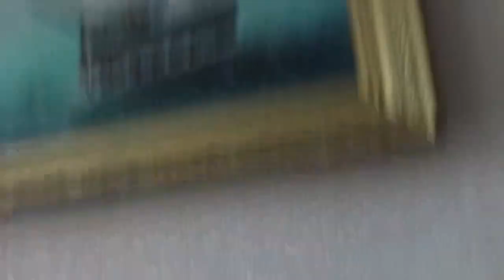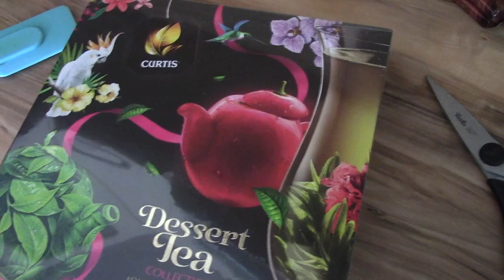Art Manij VLOG Дима занимается ремонтом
Как помочь каналу:
2.Поставь палец вверх к этому видео.
3.Напиши комментарий к этому видео. Желательно хороший.
5.Посмотри остальные видео на канале "Art Manij - Семейный канал"